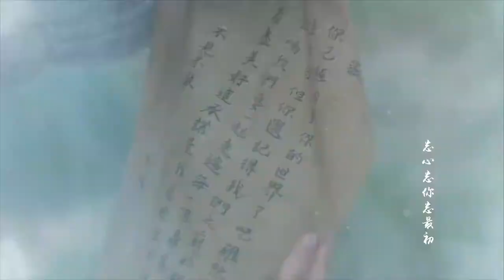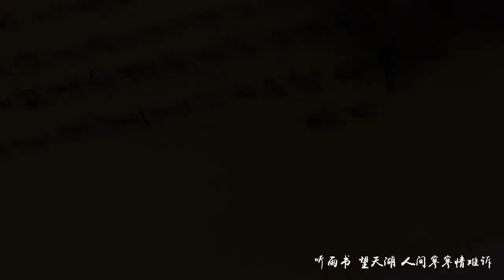【FMV】王安宇-梦回｜Vương An Vũ_Mộng Hồi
An Vũ